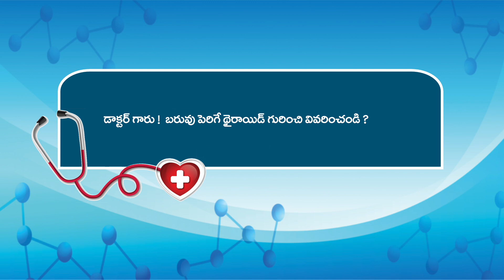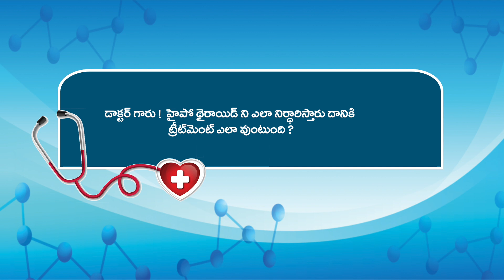ACT Health Line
ACT Health Line  DR. GOWTHAM MEHAR ON THAIROID PART- 1